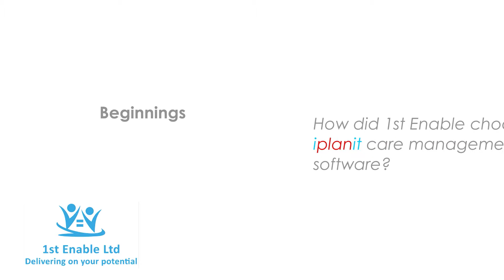1st Enable - Choosing iplanit for digital care planning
Sarah Dawson from 1st Enable talks about their process of choosing the iplanit care management software for supported living.